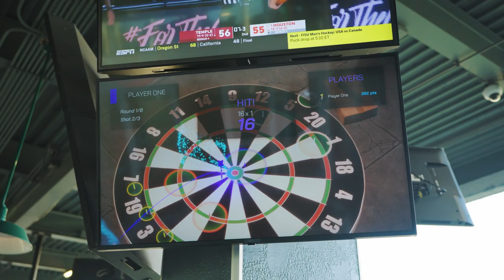Top Things to Do in West Palm Beach, FL | Hertz One Charge Challenge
We joined Gabi Powel of @GabiPowel (Instagram) in her home town of West Palm Beach, FL for a Hertz “One Charge Challenge.”

The rules? Drive us to all of your favorite West Palm Beach spots in a fuel-free electric vehicle from Hertz, on just one charge.

Starting the day at Pumphouse Pouratorium - a new location to the city of West Palm Beach - is an excellent spot to grab coffee and homemade treats before hitting the town. Looking for adventure? Take a few swings at the Abacoa Golf Course before grabbing sushi at Dive Bar Restaurant in Jupiter. The Mermaid roll is Gabi’s go-to!

Looking for more to see in Jupiter? The Jupiter Inlet is a tranquil spot for an afternoon swim and stunning ocean views. Then take a drive down to the Loggerhead Marinelife Center in Juno Beach to visit the beautiful sea turtles and fish in rehabilitation.

As you head back to West Palm Beach, stop at Drive Shack to practice your golf swing and enjoy food and drinks with friends or family.

Come along for the ride and see where a Polestar EV can take you when you rent a car with Hertz. Let’s Go!

Hertz, one of the most recognized brands in the world, has a long-standing legacy of providing a fast and easy experience designed to make every journey special. It starts with top-rated vehicles to fit every traveler's needs, delivered with a caring touch and personalized services including its award-winning Hertz Gold Plus Rewards loyalty program, Ultimate Choice®, Hertz app, and more. To learn more or to reserve a vehicle at an airport or a convenient neighborhood Hertz location, visit Hertz.com. Hertz pioneered the car rental industry more than 100 years ago and today is owned by Hertz Global Holdings, Inc. which includes Dollar and Thrifty vehicle rental brands.